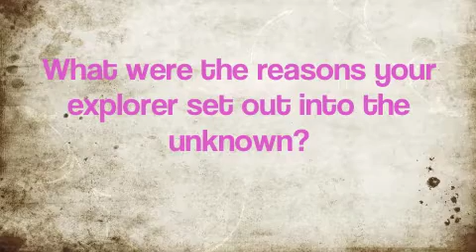Francisco Pizarro by Ava